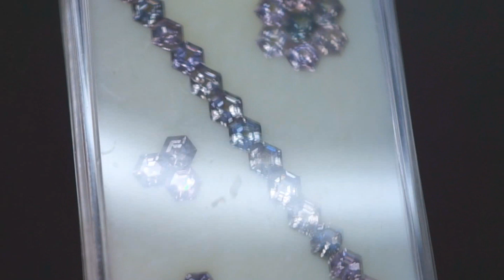EXTREMELY RARE GRAY SPINEL! PLATINUM SPINEL! SILVER SPINEL! VIOLET SPINEL! BURMA SPINEL!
SHOP!

SOCIAL MEDIA!